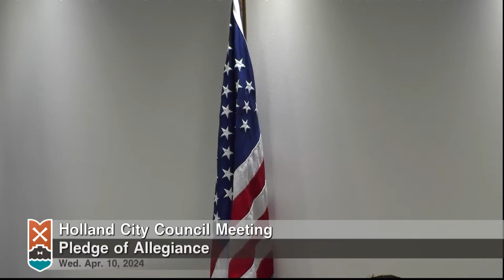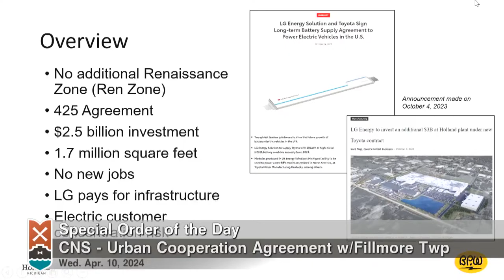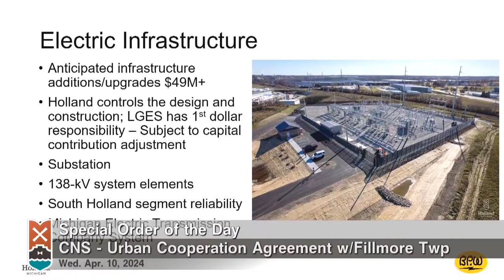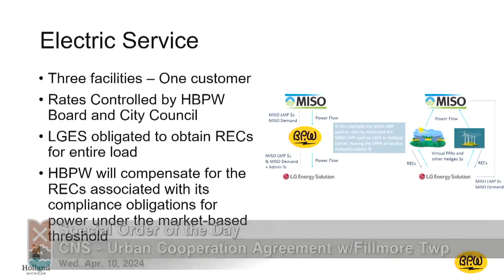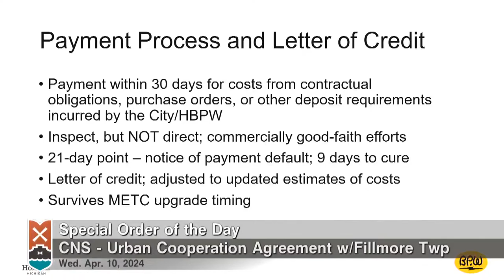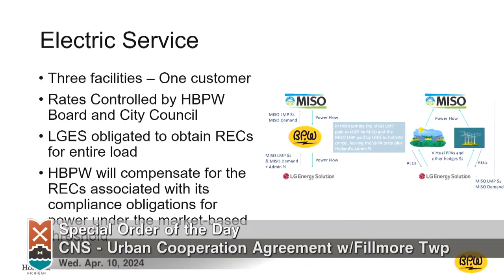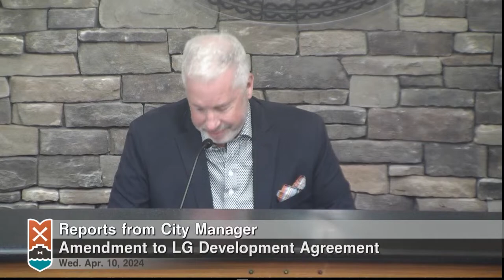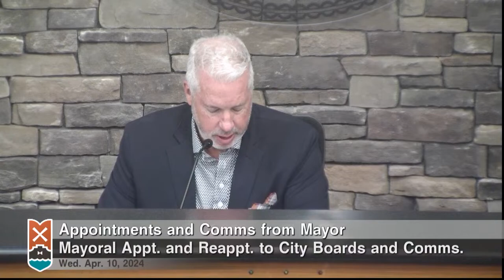4-10-24 City Council